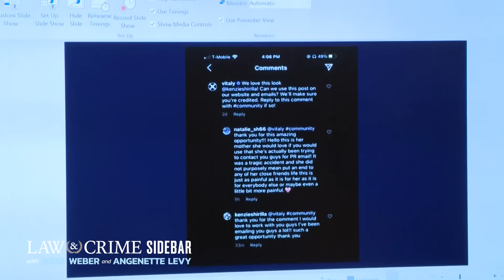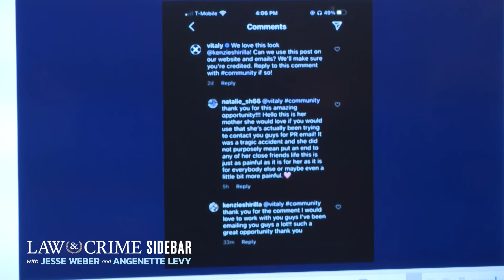‘Hell On Wheels’: The Ohio Teen Who Killed Her Boyfriend and Friend in a Deadly 100mph Crash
On July 31st, 2022 around 5:30am, 19-year-old Mackenzie Shirilla intentionally accelerated her Toyota Camry at full throttle into the Plidco Building in Strongsville, Ohio. The high-speed crash killed her 20-year-old boyfriend Dominic Russo and his 19-year-old friend Davion Flanagan, who was a backseat passenger. Security video showed Shirilla's vehicle rapidly accelerating down the street and slamming into the brick building without any attempt to brake.

Prosecutors argued this was an intentional act meant to end Shirilla's tumultuous relationship with Russo. A forensic mechanic testified that the car's data recorder showed the accelerator pedal pressed to 100% with no braking in the moments before impact. In June 2024, Shirilla was convicted of 12 counts including murder and sentenced to two consecutive 15 years to life prison terms by Judge Nancy Russo, who stated Shirilla's actions were "controlled, methodical, deliberate, intentional and purposeful" on a "mission of death and destruction."